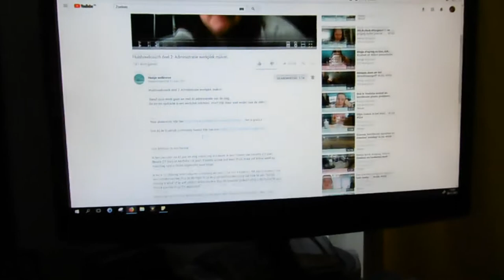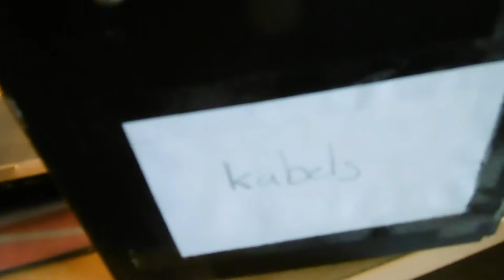Complimentjes naar de buurt #87